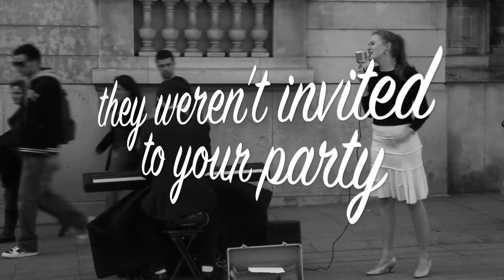Birthday redo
happy birthday jamie